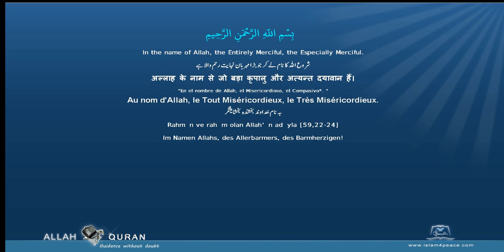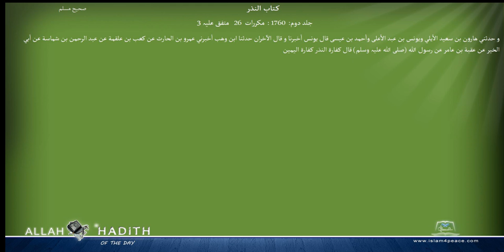Sahih Muslim Arabic صحیح مسلم 028 كتاب النذر